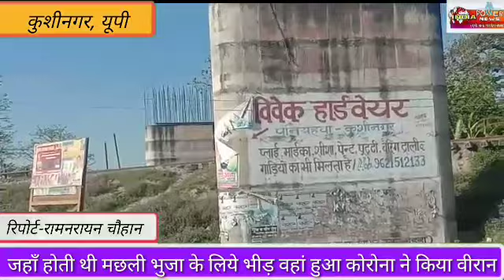मछली भुजा के लिए कभी प्रसिद्ध हुआ करता था पनियहवा ।। अब हुआ वीरान देखें ब्यूरो रिपोर्ट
कुशीनगर।कोरोना वायरस से बनी संकट को हम सबका संयम से ही इस महामारी के चक्र को तोड़ा जा सकता है,
छितौनी बाजार के पनियहवा क्षेत्र में लाक डाउन का पूर्णतया असर है, कोरोना संक्रमण रोकने की मुहिम में कुशीनगर प्रसासन पूरे दिलोजान से जुटा हुवा है, मुख्य मार्ग से लेकर दूर दराज के क्षेत्रों तक पूर्ण रूप से सन्‍नाटा पसरा हुवा है और सभी लोगों को घरों में ही रहने का आदेश जारी किया गया है, विद्यालय, बाजार, सरकारी व निजी परिवहन का संचालन पूर्ण रूप से बंद कर दिया गया है जिससे शहर से लेकर देहात तक लॉक डाउन का असर दिखने लगा है, सभी मुख्‍य मार्गों से लेकर सम्पर्क मार्गो पर सन्‍नाटा पसरा हुवा है, सुबह से लेकर देर रात तक खुलने वाली सभी दुकानें बंद रह रही है, लॉक डाउन के चलते चौक चौराहे से लेकर मुख्य हाईवे मार्ग भी वीराने के रूप में दिखाई दे रहे है, वही क्षेत्र में स्थानीय थाने की पुलिस के वाहन निरन्तर गश्त कर प्रत्येक गतिविधियों पर नजर रखे हुये है ..!!